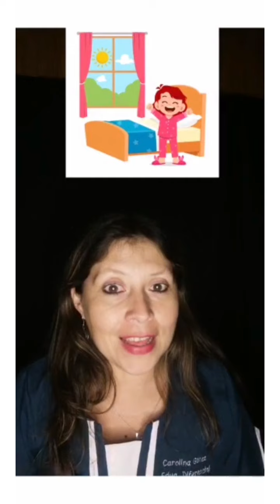CONCEPTOS TEMPORALES: ANTES - DESPUÉS Nivel medio mayor 🐼